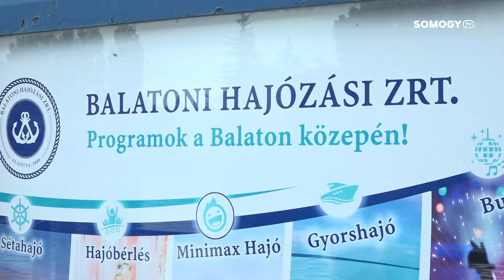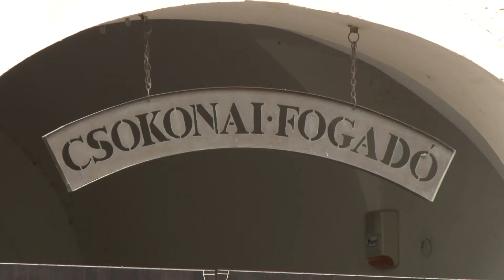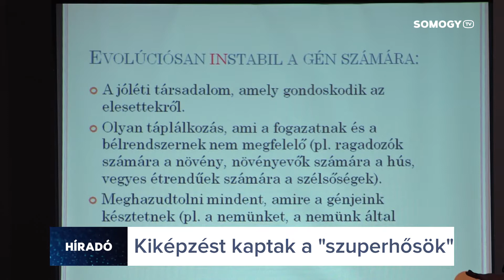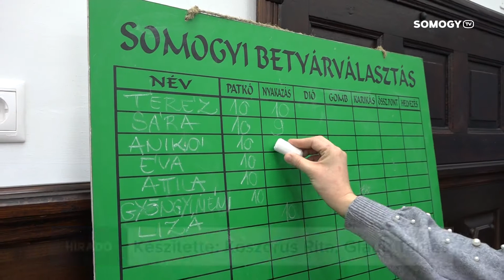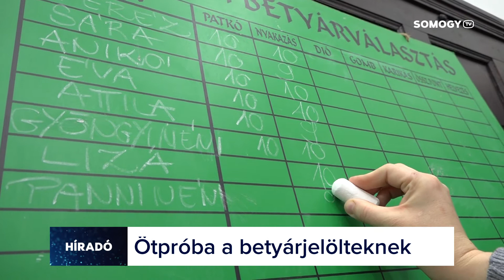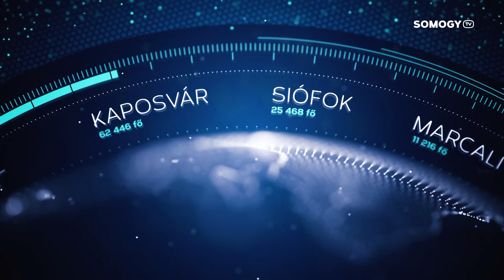Somogy Tv - Híradó - 2019.01.28.